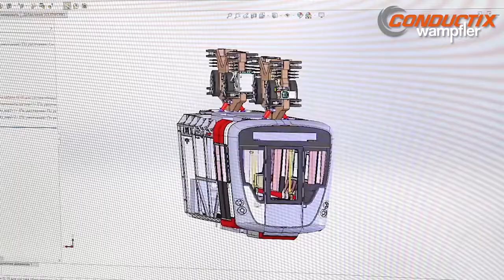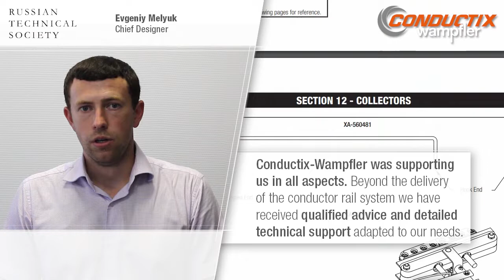A trusted partner for transit / transportation projects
Conductix-Wampfler . . . a leading global supplier of Conductor and Power Rail Systems for Automated People Movers, Monorail, and Light Rail Transit Systems. Our design and manufacturing facilities have the capacity to supply all of your urban transit power rail needs.

Conductix-Wampfler offers a wide variety of engineering services to ensure a successful transit project. We do design consulting, systems layout, prototyping, component testing, onsite installation support, commissioning, and system inspections.

Conductix-Wampfler is your partner of choice to electrify your APM, Monorail, and Light Rail Transit Systems. We move your business!